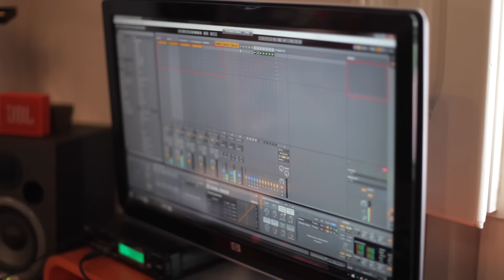Oval Sound meets Modular Eurorack and Ableton Live (With PauK)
We visited PauK in their studio in Girona and let him connect The Oval to their sonic and production system.
In the video PauK plays the Eurorack Modular synthesizer trough Expert Sleepers Silent Way and some Max4Live patches running in Ableton Live.
He has also a DJTechtools Midi Fighter Twister to control parameters in the patches.
To rise the porngear factor even higher there are some monome and Elektron gear on sight.
The Oval is a class compliant USB midi controller. When the campaign reaches 300% The Oval will include also a DIN 5 midi out cable to connect to any midi system, via USB or DIN5.
Oval, the first digital handpan, is a melodic percussion platform which allow you to play music / Learn music / Perform music.

Back The Oval, the only limit is your will.

The Oval